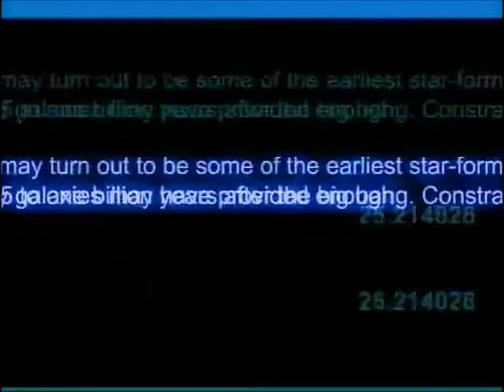Dexter - Proagressive Universe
Psytrance Track